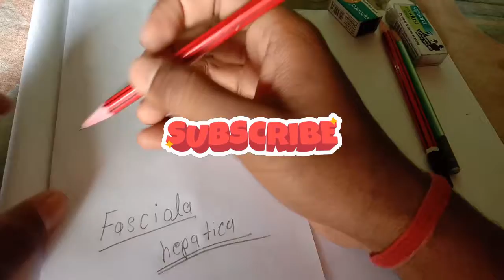How to draw fasciola hepatica in Hindi diagram of fasciola phylum platyhelminthes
How to draw fasciola hepatica in Hindi diagram of fasciola structure of fasciola